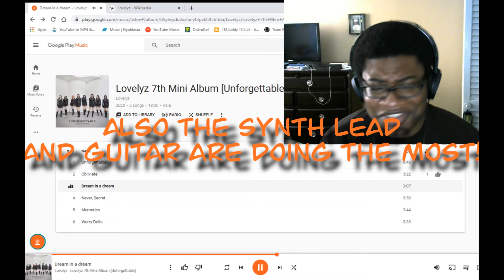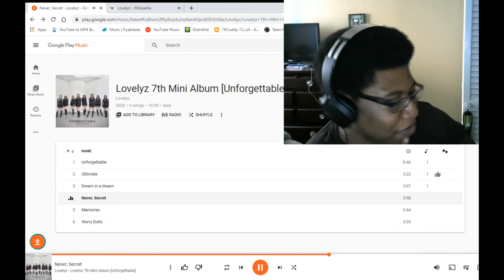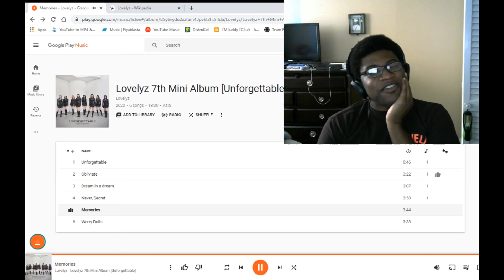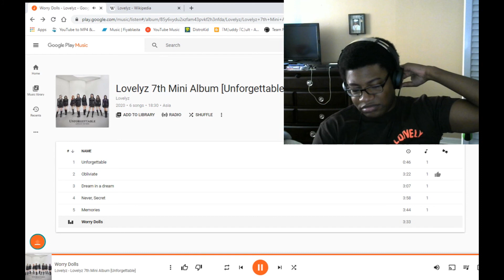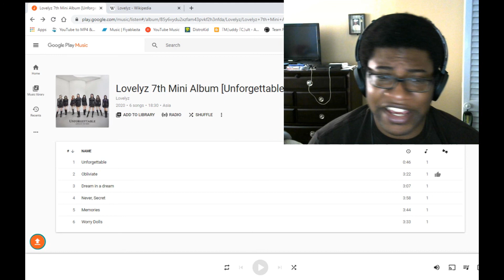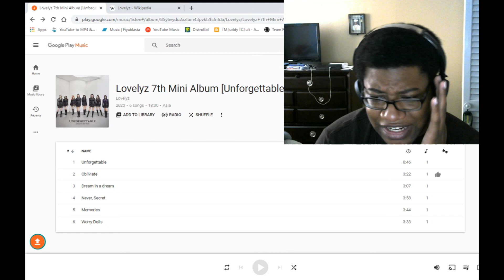Fair Shake Reaction: Unforgettable - Lovelyz